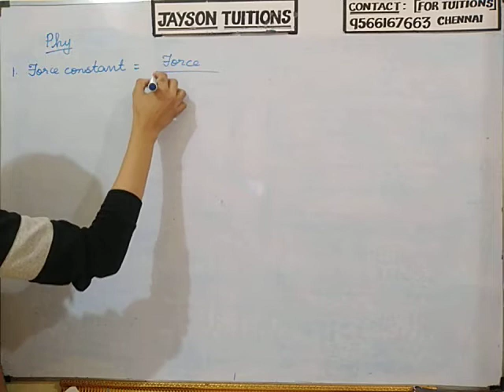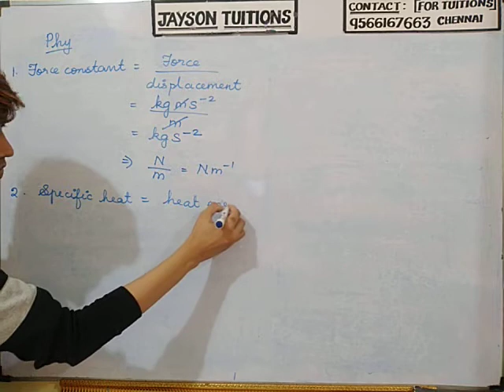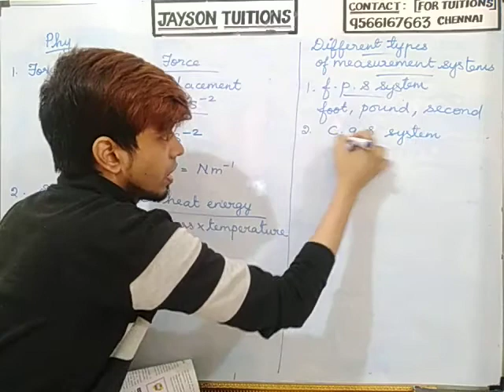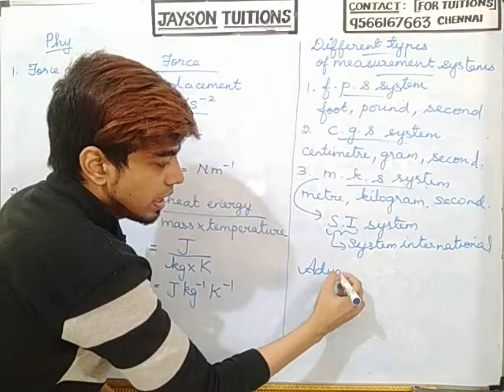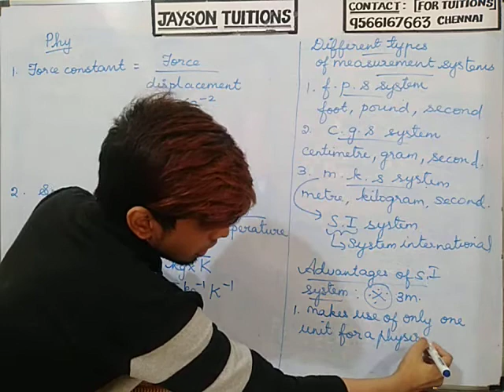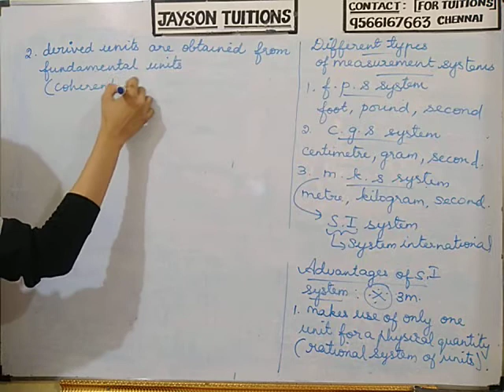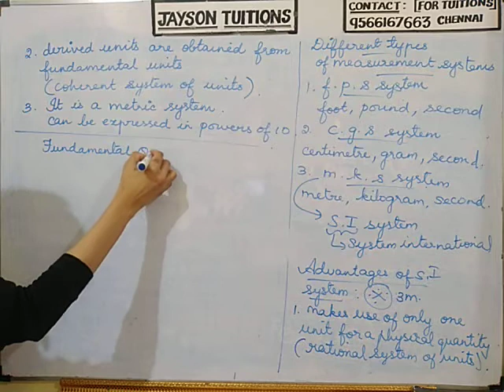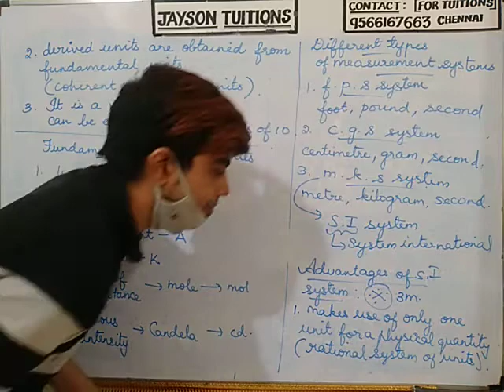UNITS AND MEASUREMENTS | CLASS-XI | PHYSICS | PART-02 (with notes) (in Tamil)